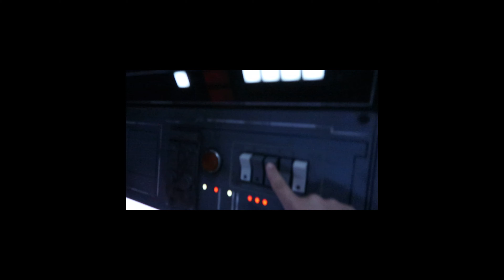Hollllywood (Day 4, pt 1) | Walt Disney World November 2019 | The Life and Times of Tom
HollywoodStudios is by far my favourite WaltDisneyWorld park and I sure did enjoy returning to the park now its been updated. Since my last visit I have been very excited to see ToyStoryLand and GalaxysEdge, and my word they certainly didn't disappoint.

Manfrotto PIXI Mini Tripod, Red
Micromuff Skinny Wind Muffler
Travel Pillow, Memory Foam Neck Pillow for Airplanes

Please note that all content represents only that of Tom Parfitt.